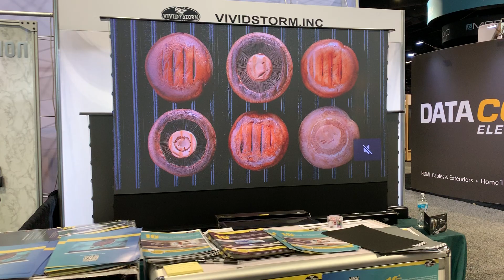VIVIDSTORM CEDIA EXPO 2019 Pro electric tension floor screen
The best laser TV(projector )from HISENSE.
Appreciate for Hisense supply the projector to the show.